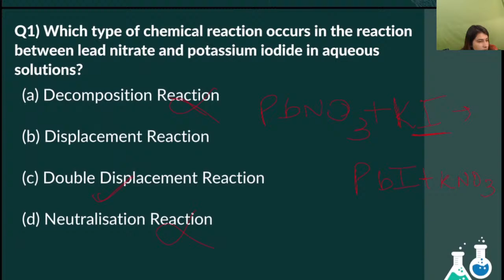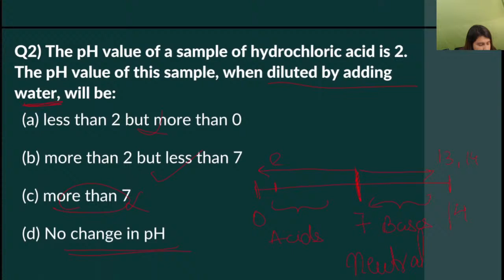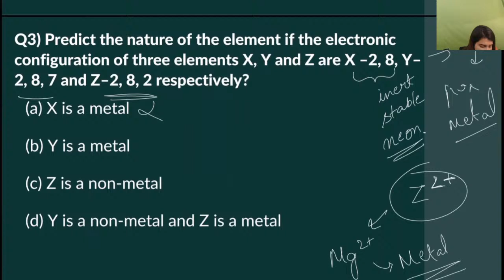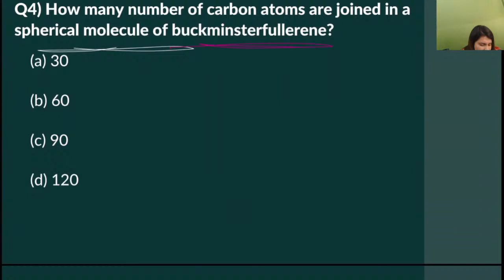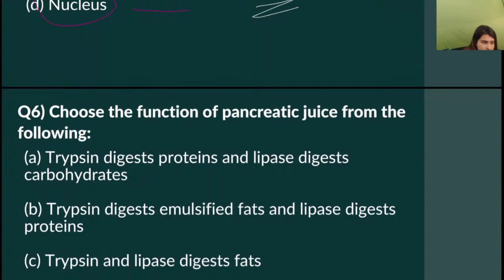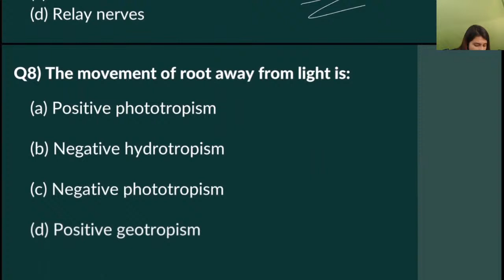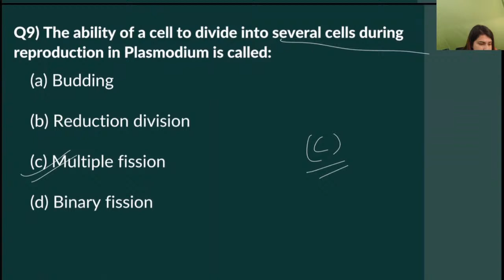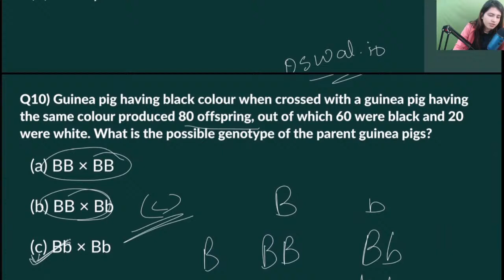Oswal Abhyaas Science Test Series! | Simplifying Exams Live Stream | Simplifying Exam | Class